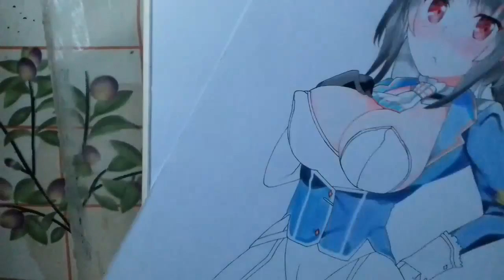SpeedPainting Takao - Kantai Collection Kancolle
Bueno como a la mitad del video no tiene audio y me disculpo por eso pero este video fue bloquedo por youtube por la seguda canción que use ademas como le quite la canción para que fuera publico de nuevo directo en el editor de youtube pero no me deja colocarle otra canción voy a ver si puedo colorcarle una canción , Aqui hay un enlace si quieren verlo con la canción